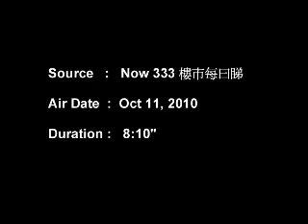Mr David Tse on NOW TV Housing Market Hot Topic, 11 October 2010